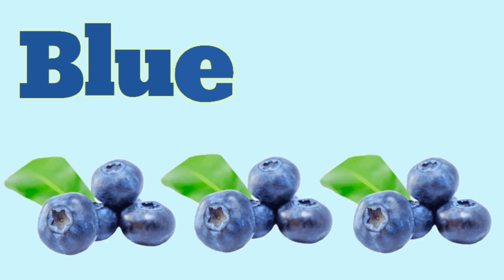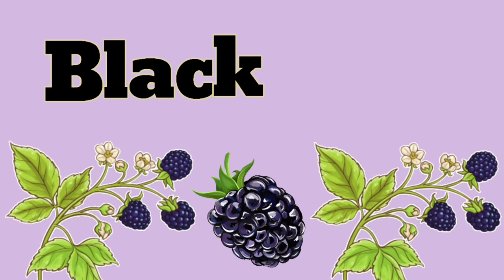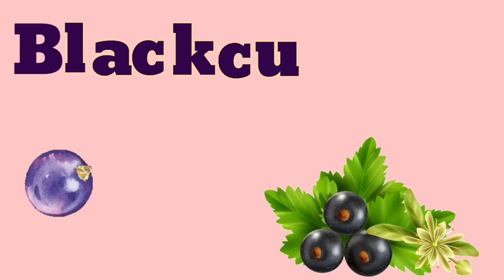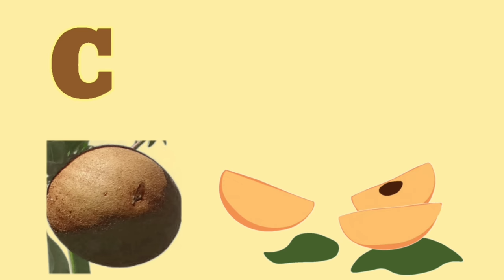Fruits name with Picture and Spellings | Fruits Name for Kids and Kindergarten| Fruits name English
Fruits Name | Fruits name with Spellings and Pictures | Learn fruits name | preschool learning
Fruits Name for Kids, Children, Toddlers and Kindergarten
In this video you will learn Fruits Names along with picture and spellings.
preschool learning
fruits name in English

Background Pictures are from